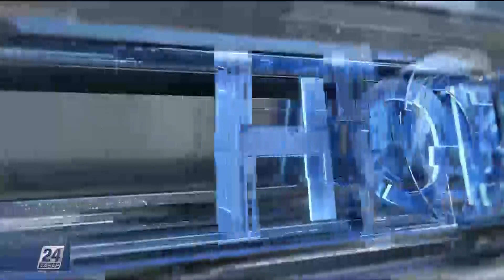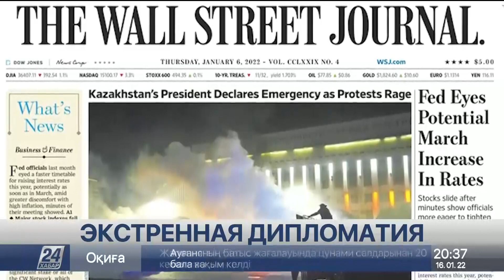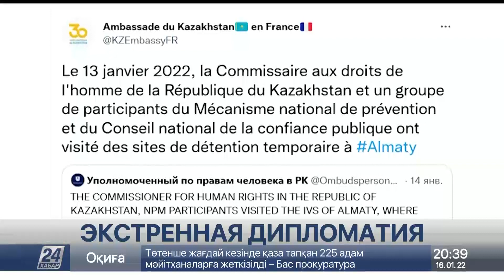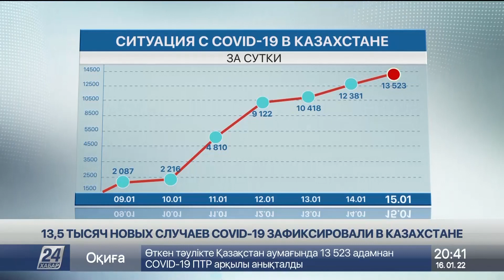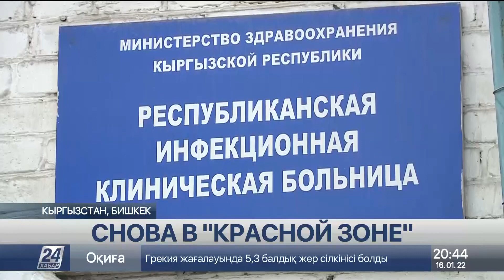Выпуск новостей 20:00 от 16.01.2022